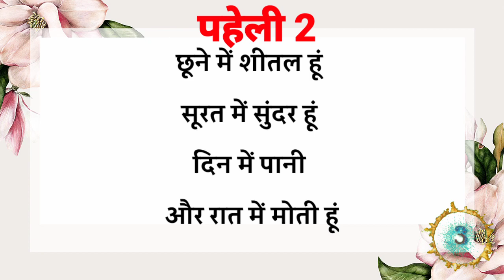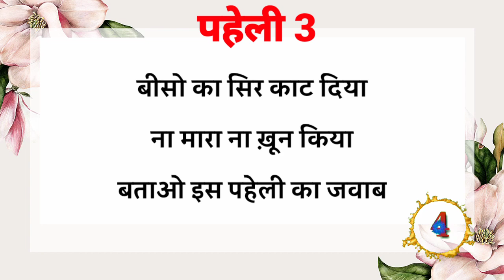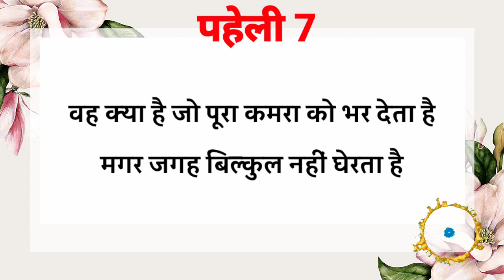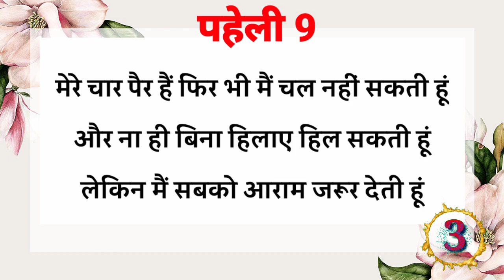paheli।top10paheli।no1 gk friends।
all compititive exam related GK questions and answers।

gk
gk test in hindi
gk today

types of gk---
science gk
computer science gk
current affairs
all type GK
paheli
hindi paheli
iq test

exam---
ssc
rrb
bank
IBPS exam
upse exam
Jpse exam
and all type exam